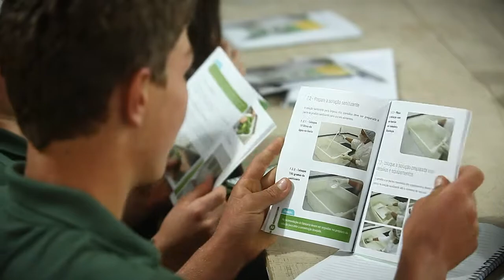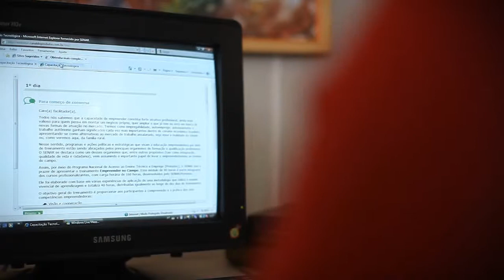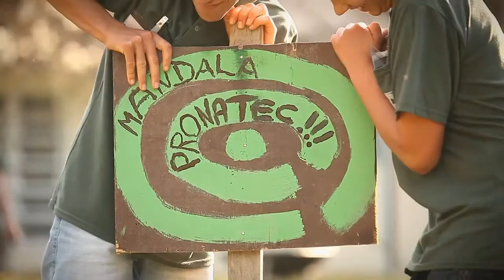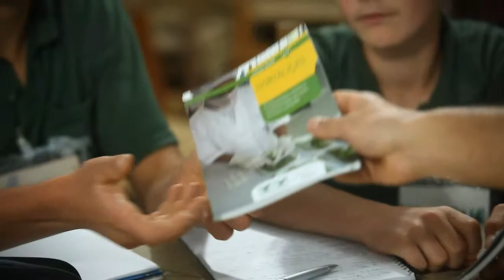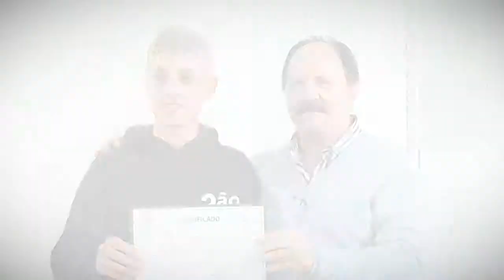PRONATEC desperta hábitos saudáveis no município de Angelina/SC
Título: PRONATEC desperta hábitos saudáveis no município de Angelina/SC
Cliente: SENAR
Agência: IEA (Instituto de Estudos Avançados)
Produtora: Canal 3
Direção: Marcos Bittencourt
Edição: Daniel Carlos / Marcos Bittencourt
Imagens: Ricardo Neves
Narração: Márcia Carvalho
Aprovação: Janei Resende
Data: 02/11/12
Tempo: 07:49